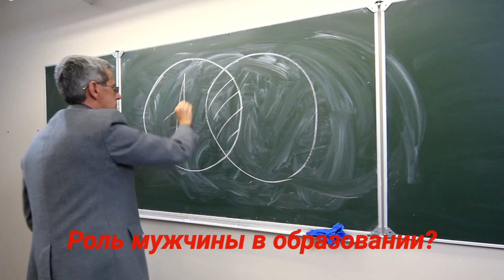Роль мужчины в образовании. В красную книгу!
Мужчина в образовании - исчезающий вид педагога?... Так может занесем его в Красную книгу?

Продолжаем изучать мнение населения о роли мужчины в образовании.

Сегодня мы обратились к командиру штаба СО города Бийска Евгению Сметанину и специалисту "Комплексного центра социального обслуживания населения города Бийска" Юлии Зориной